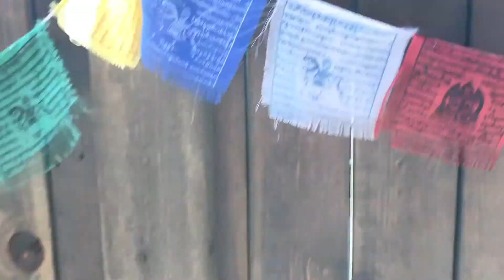Canadian Forest Fire Smoke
Nate's Vlog Part 3 #24, May 29 - June 4.

Engelwood